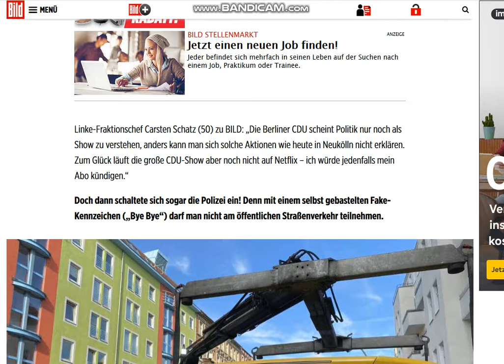2020 10 22 news